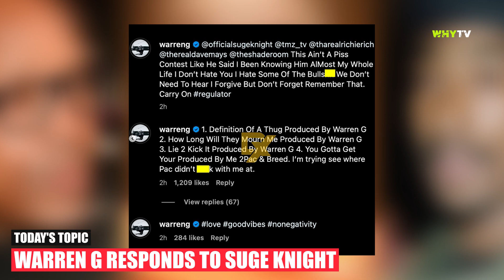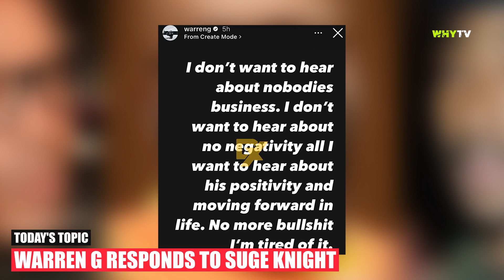Warren G Responds To Suge Knight After Saying 2Pac Didn't Fu** With Him 'Stop Lying Pac Was My Bro'